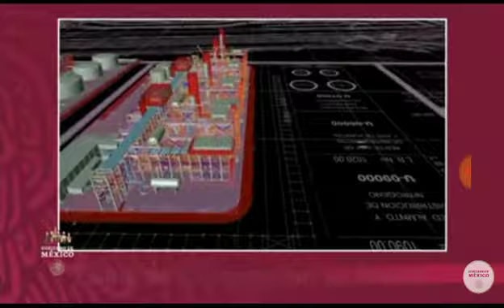8defebrero Avances DosBocas y AeropuertodeSantaLucía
Como todos los lunes aquí los avances.